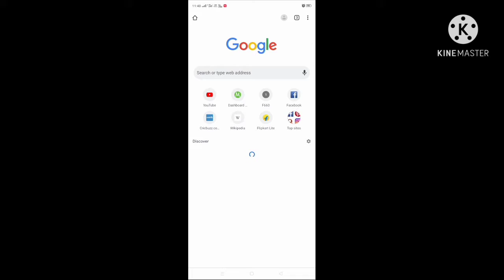how to get gitar bat in free fire🙏🙏🙏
redemption code === ESX24ADSGM4K